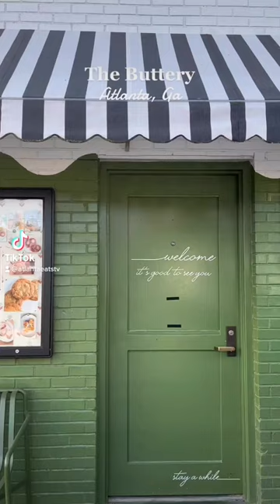The Buttery pastries and sandwiches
In a word… perfection 🤩 The Buttery is serving up fresh pastries and sandwiches all day long! They also have a market with meats, cheeses & more goodies you’ll wanna check out!! Make sure you add this quaint little bakery to your list 🫶🏼